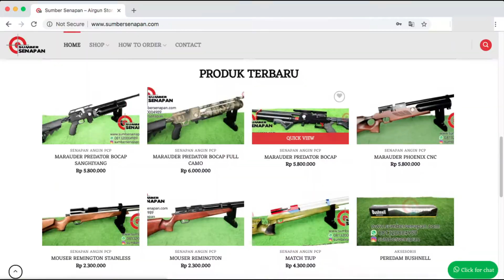Senapan Angin PCP Classic Tapi Bikin Asik !! Akurasinya Wow Sekali Luger Full Tanam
Toko Senapan Angin dan Peralatan Berburu
ANDRI SUMBER SENAPAN
TLP / WA : 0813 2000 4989
BBM : DB0B5CAB

Untuk melihat senapan angin pcp terbaru,
dan update terkini mengenai produk sumber senapan.

Terima Kasih Bedilers !